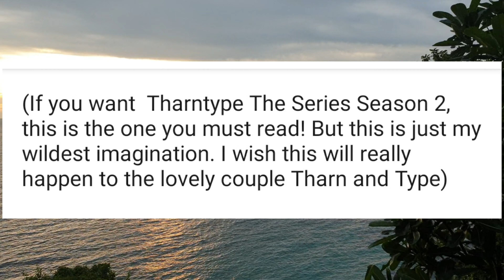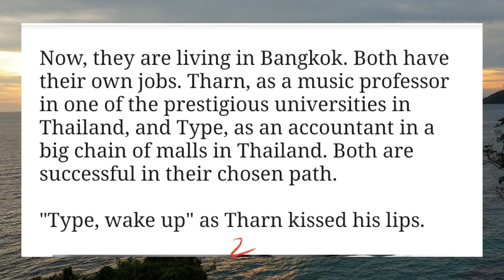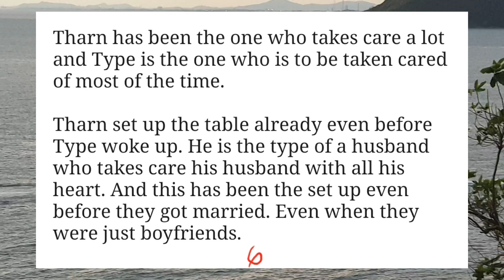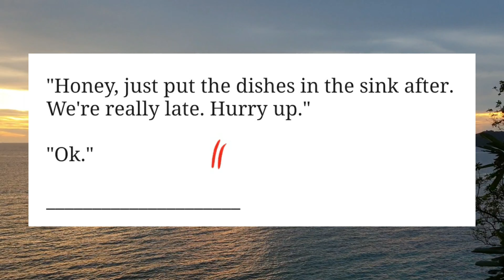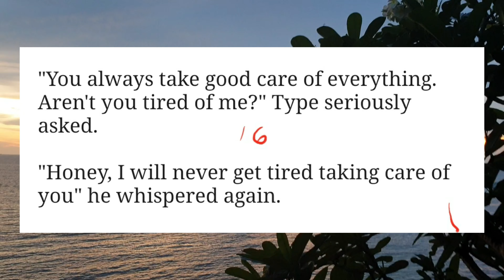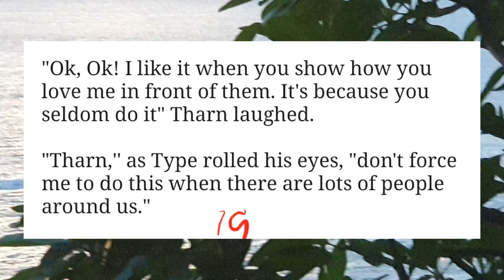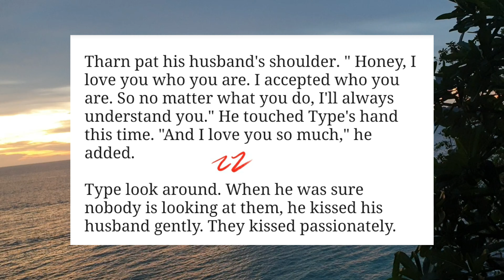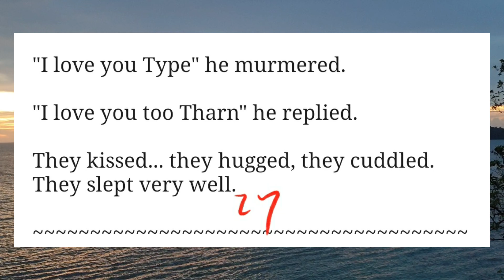BL Storyseries: Part 001 Finally Married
it's time to rewind